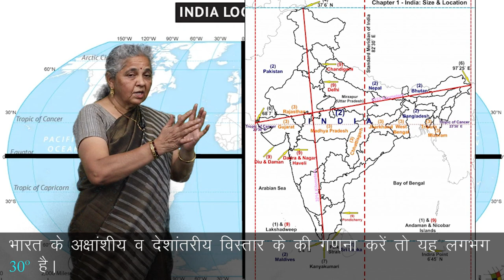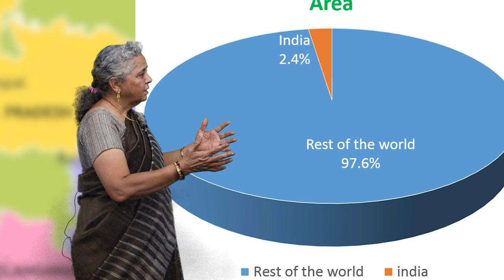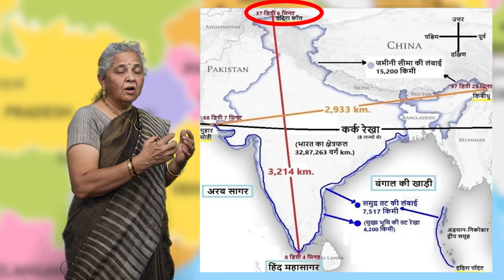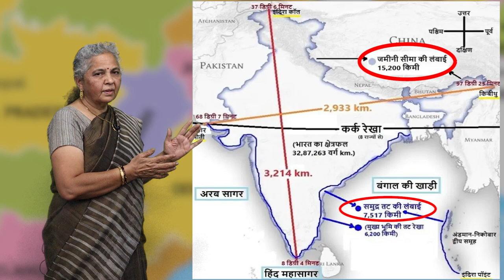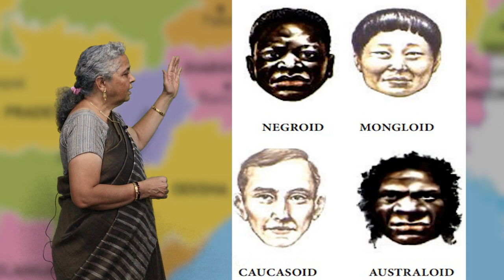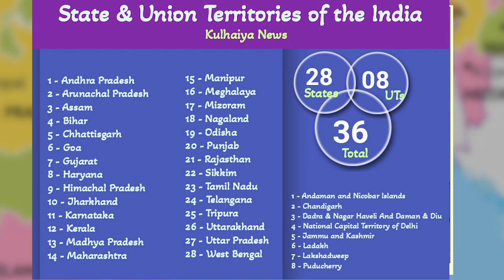CLASS 11th GEOGRAPHY | INDIA LOCATION | भारत की स्तिथी